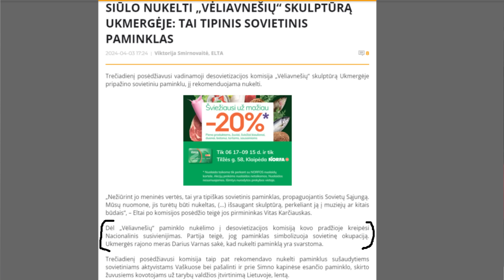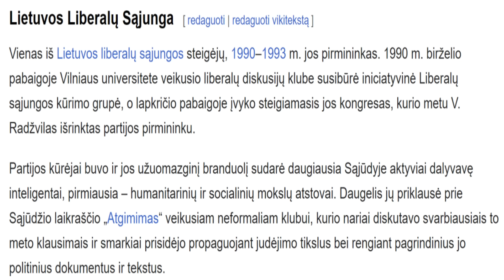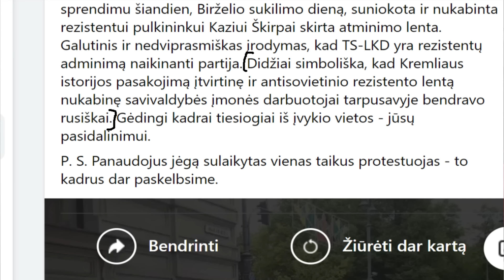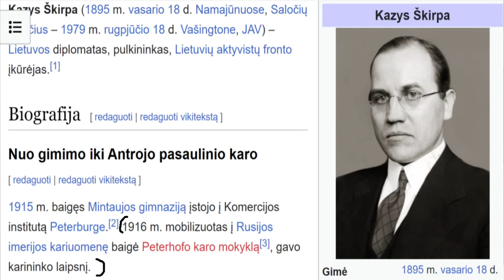Nacionalinio susivienijimo spektakliai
Swedbank Banko sąskaita: LT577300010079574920, Marius Jonaitis, (mokėjimo paskirtis — AUKA)
Birželio 23 dieną, Radžvilo vedami nacionaliniai susivienytojai, susistumdė su policija. Priežastis - kova dėl K. Škirpos atminimo.
Ar tai nuoširdi veikla, ar tik rinkiminis spektakliukas? Kokia yra tikroji Nacionalinio susivienijimo politika ir požiūris į liaudį bei istoriją - apie visa tai šiame trumpame vaizdo įraše.

Šiame video pateikiama mano asmeninė nuomonė. Video yra sukurtas pramoginiais tikslais.